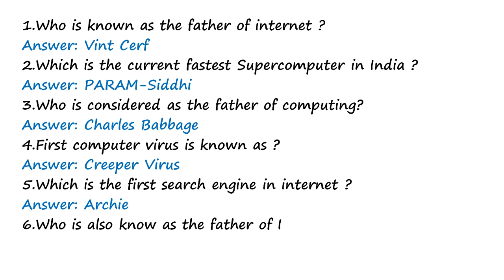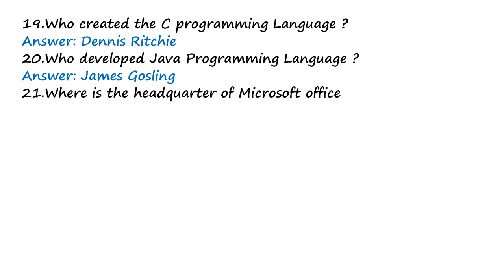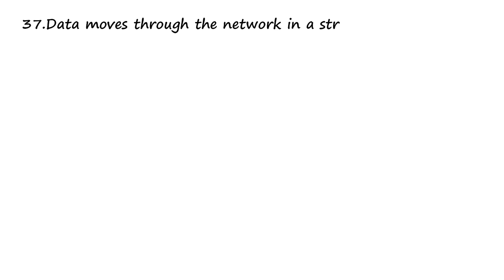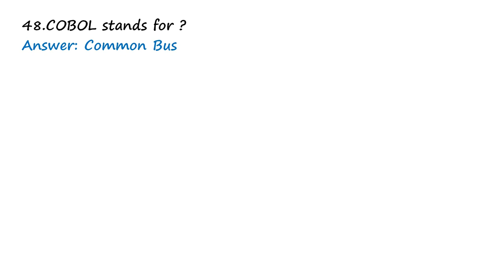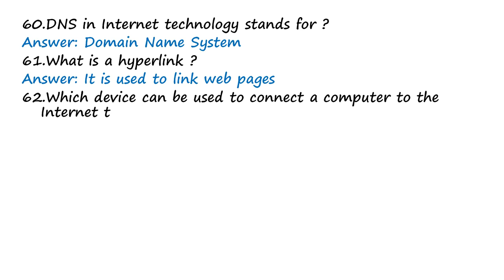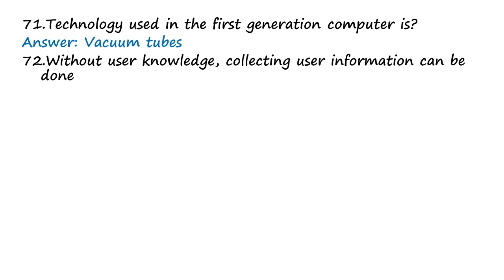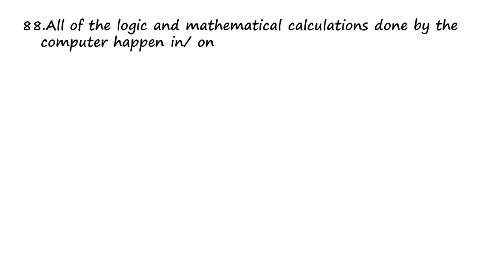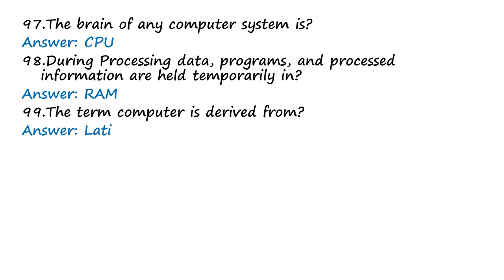Computer questions for competitive exams in English | useful for RRB NTPC, GROUP D,SSC